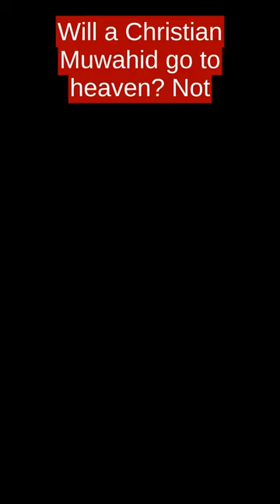christian muwahid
shadeeelmasrymarriage , shadeeelmasrydebate , shadeeelmasryashari , shadeeelmasrysufi , shadeeelmasrymohammedhijab , shadeeelmasrydua , shadeeelmasryhamzayusuf , shadeeelmasryyasirqadhi , shadeeelmasrysalafi , shadeeelmasry , shadeeelmasrylgbt , shadeeelmasryjavadhashmi , shadeeelmasrydanielhaqiqatjou , shadeeelmasrymuftiabulayth shadee elmasry debate shadee elmasry javed hashmi debate shadee elmasry javed javad hashmi shadee elmasry shadee masri elmasry shadee dr shadee elmasri shade shadee javed javad shadee masry javad hashmi shadee masri ashari naseeha shamail muhammad javed hashmi debate javed hashmi shaykh dr. yasir qadhi deen malm hassan shibly who was prophet muhammad hadith shaykh sharia imam tom facchine imam tom imam tom christianity imam tom atheism imam tom secularism imam tom talks about secularism faith omar suleiman yaqeen institute islamic research islamic lectures islamic studies islam iman omar suleiman imam omar suleiman omar suleiman interview tough questions omar suleiman towards eternity omar suleiman omar suleiman bayan omar suleiman flirt who is omar suleiman omar suleiman story sheikh omar suleiman omar suleiman turkey jibreel omar suleiman shaykh asrar rashid asrar rashid shaikh asrar rashid shaykh asrar rashid dr israr asrar ashari ashraf ali thanvi athar sharah shia shari shifa sharif israel shaykh ibraheem mirza masroor ahmad abdurrahman hassan munazarah sam harris yasir qadhi dars e quran shariah law barelwi graveworshippers dancers ibrahim khan tariq masood jamia al karam shaykh yaseen shaykh waseem ustadh abdurrahman hassan junaid jamshed yasser al hanafi sunnah sunnah of prophet muhammad sunnah of prophet sunnah tv sunna daily life sunnah of prophet muhammad sunnat ring sunnah sunnah song sunnah water sunnah smile salat sunnah sunnah namaz sunnah prayer kajian sunnah 2 rakat sunnah sunnah to smile sunnah for kids sunnah of eating two rakat sunnah daily life sunnah smile it's sunnah forgotten sunnah revive the sunnah sunnah of drinking sunnah of sleeping morning pray sunnah salafi salaf salafi manhaj rafeeq salafi husain salafi speech dr abdul gaffar salafi salafy salafism salafiah salafi islam salafi dawah ulama salafi salafi creed salafee husain salafi salafi speech apa itu salafi hussain salafi sunni vs salafi salah salafi ideology salafi reminder salafi movement ulama salaf salafi dalam islam manhaj salaf what is salafism saqafi kanthapuram manhaj e salaf hussain salafi speech islam islam islamic islamic lectures lectures islam converted to islam islamic _gojol islamic shorts islamic status 1 islam productions islam usa islamic _status what is islam islam usa 2022 power of islam science islam islam religion how islam began islam explained what is islam and influence islam islam in america being sick islam convert to islam emotional islamic lectures islam vs hinduism islam vs humanity islamic videos amirulislam islam chaturvedi amirul islam amirul islam chaturvedi jalsa amirul islam chaturvedi waz amirul islam chaturvedi bardhaman amirul islam chaturvedi 2022 amirul islam chaturvedi bokta amirul islam chaturvedi new waz pir amirul islam jalali amirul islam chaturvedi 2023 amirul islam chaturvedi bangla waz amirul islam chaturvedi takrir 2022 hafiz amirul islam amirul islam belali amirul islam bangla waz amirul islam